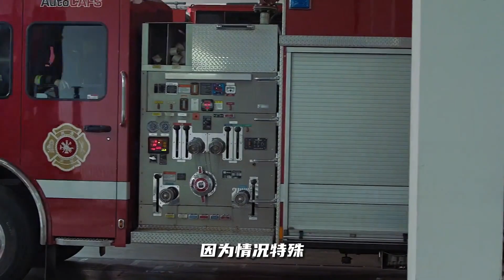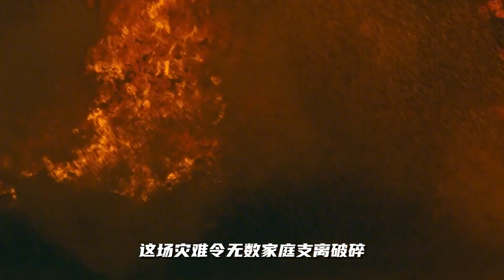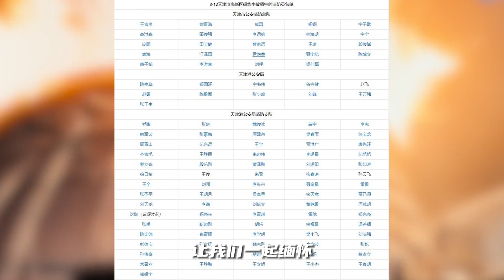因為一句謊言，上百位消防員葬身火海，致敬最美逆行者